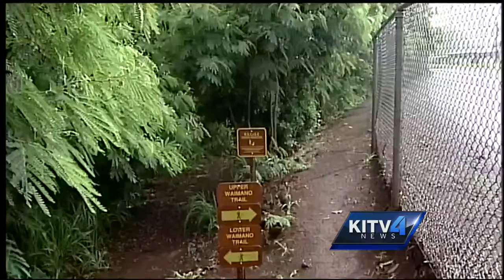Waimano trail hikers found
After spending the night on the Waimano Trail in Pearl City, a family of four is back home.